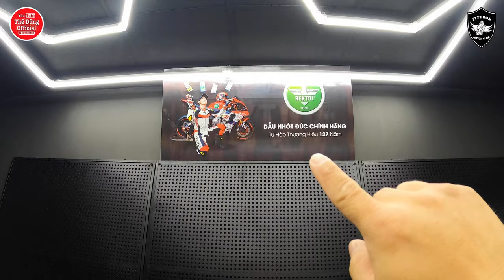Đông Nghi Racing | Khai trương chi nhánh 6 có nhiều thú vị cho anh em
Chi nhánh 6 của Đông Nghi chuyên về rửa xe, bảo dưỡng xe công nghệ cao nhưng giá thú vị và có quán cafe giao lưu. Chúc em Đông Nghi khai trương Hồng Phát chi nhánh 6. Địa chỉ 414/11 Tân Kỳ Tân Quý, P. Sơn Kỳ, Q.Tân Phú, TP.HCM